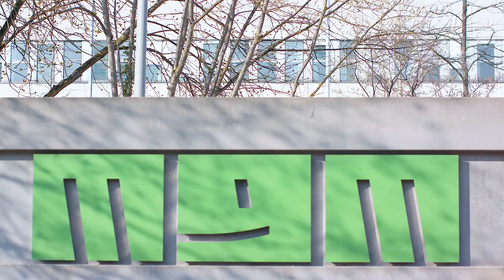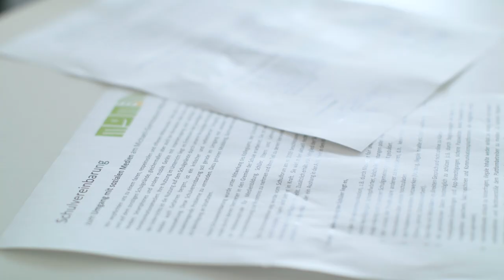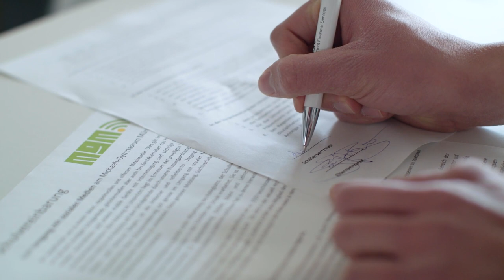Das Michaeli-Gymnasium - Film Münchner Schulpreis